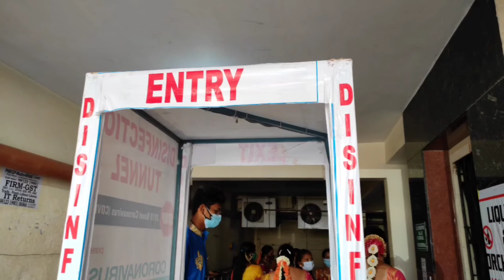Disinfection Tunnel Available in Hyderabad for Wedding Events And All Types Events |Sanitizer Tunnel